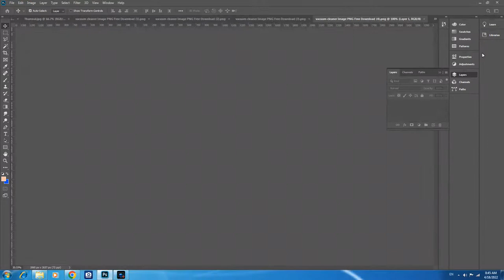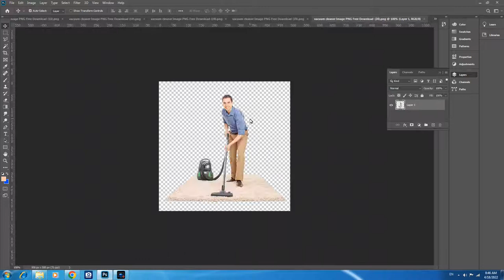Vacuum Cleaner Image PNG Free Download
If you want to Download this 3D Wallpaper Image so please Click on Download